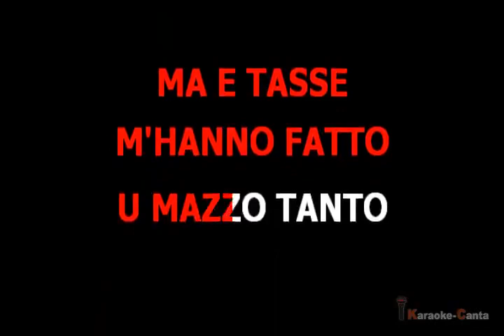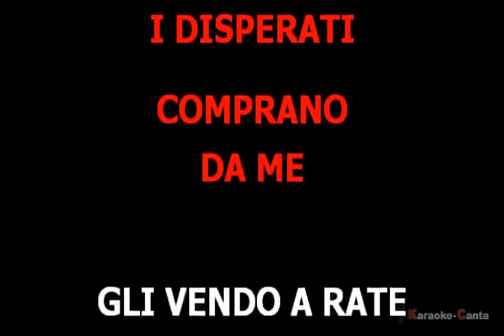Roberto Scaglioni - La Bancarella (Fox) (VK demo)_Cori